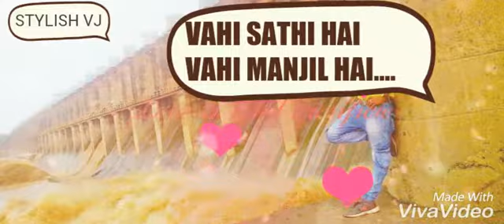O Jane Jana dundhe tujhe dewana